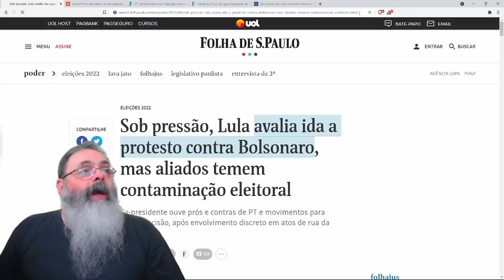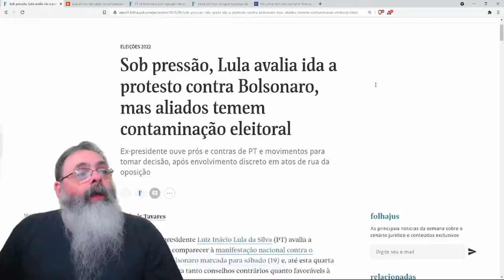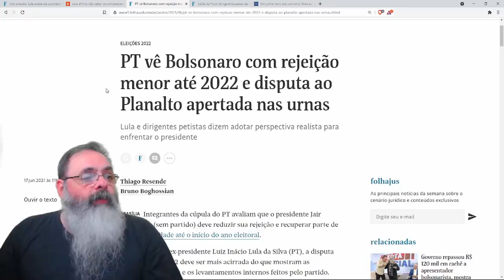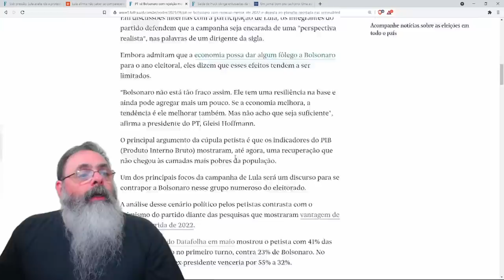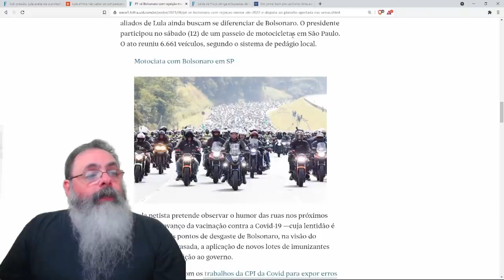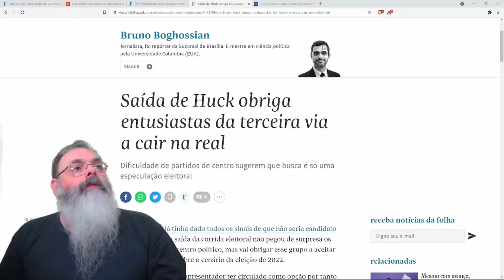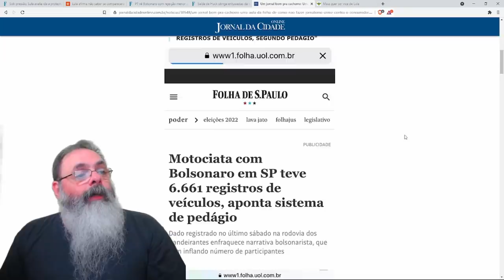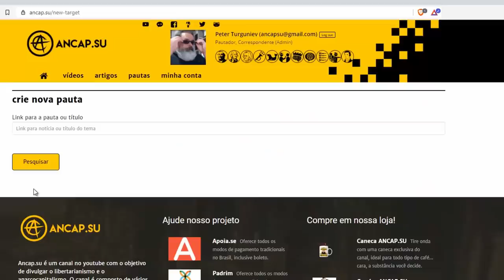Lula vai sequestrar o protesto de amanhã